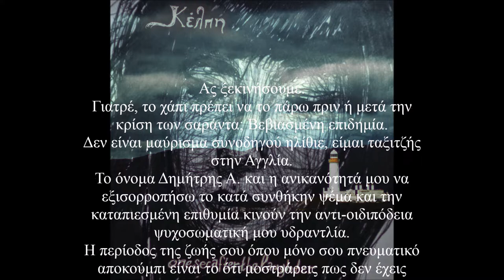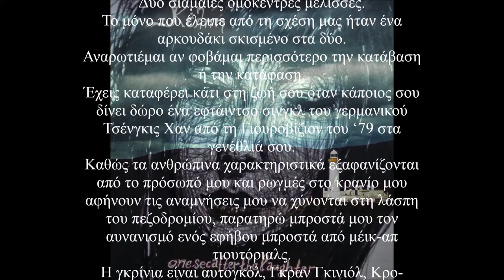onesecafterthelaughter - [Κέλπη] - 17 - Εξάλειψη Ανθρώπινων Χαρακτηριστικών Προσώπου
17. Εξάλειψη Ανθρώπινων Χαρακτηριστικών Προσώπου

Ας ξεκινήσουμε.
Γιατρέ, το χάπι πρέπει να το πάρω πριν ή μετά την κρίση των σαράντα; Βεβιασμένη επιδημία.
Δεν είναι μαύρισμα συνοδηγού ηλίθιε, είμαι ταξιτζής στην Αγγλία.
Το όνομα Δημήτρης Α. και η ανικανότητά μου να εξισορροπήσω το κατά συνθήκην ψέμα και την καταπιεσμένη επιθυμία κινούν την αντι-οιδιπόδεια ψυχοσωματική μου υδραντλία.
Η περίοδος της ζωής σου όπου μόνο σου πνευματικό αποκούμπι είναι το ότι μοστράρεις πως δεν έχεις κανένα πνευματικό αποκούμπι.
Η αμήχανη στιγμή όπου συνειδητοποιείς πως η πρώην σου δε φώναζε μόνο τον μικρότερο αδερφό της αλλά και εσένα “μπούμπη.”
Δύο σιαμαίες ομόκεντρες μέλισσες.
Το μόνο που έλειπε από τη σχέση μας ήταν ένα αρκουδάκι σκισμένο στα δύο.
Αναρωτιέμαι αν φοβάμαι περισσότερο την κατάβαση ή την κατάφαση.
Έχεις καταφέρει κάτι στη ζωή σου όταν κάποιος σου δίνει δώρο ένα εφτάιντσο σινγκλ του γερμανικού Τσένγκις Χαν από τη Γιουροβίζιον του ‘79 στα γενέθλιά σου.
Καθώς τα ανθρώπινα χαρακτηριστικά εξαφανίζονται από το πρόσωπό μου και ρωγμές στο κρανίο μου αφήνουν τις αναμνήσεις μου να χύνονται στη λάσπη του πεζοδρομίου, παρατηρώ μπροστά μου τον αυνανισμό ενός εφήβου μπροστά από μέικ-απ τιουτόριαλς.
Η γκρίνια είναι αυτογκόλ, Γκραν Γκινιόλ, Κρο-Μανιόν. γκρι κραγιόν.
Υπάρχουν δύο κατηγορίες ανθρώπων, αυτοί που χωρίζουν τους ανθρώπους σε δύο κατηγορίες ανθρώπων και αυτοί που δεν αντιλαμβάνονται τον λόγο ύπαρξης κατηγοριών.
Ας ξεκινήσουμε.